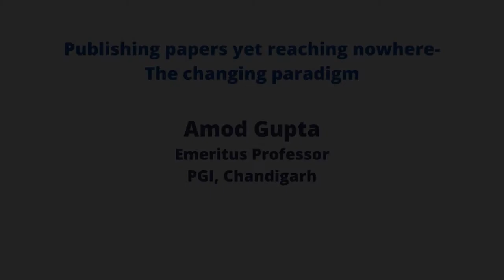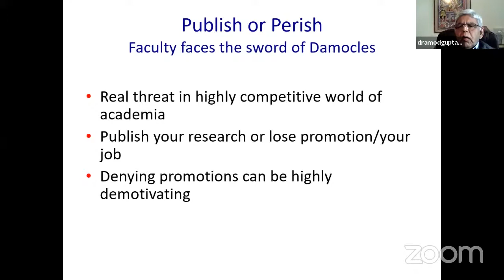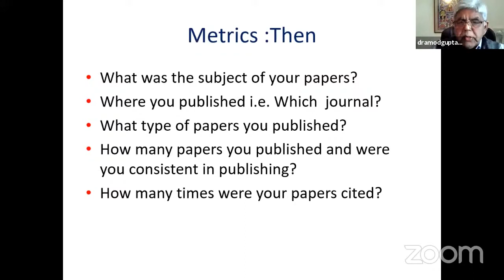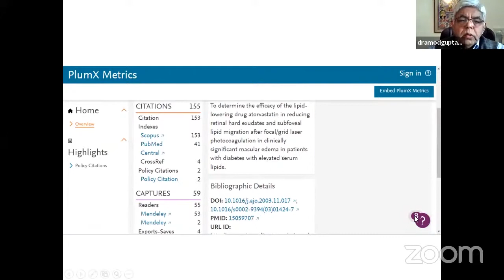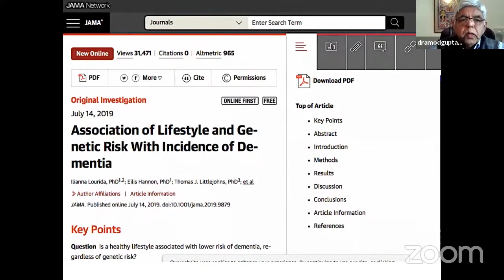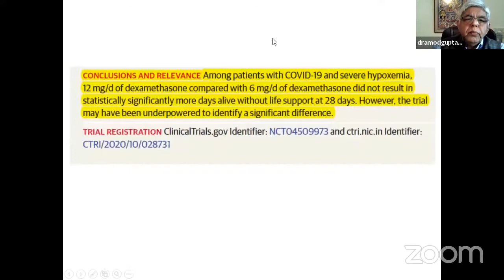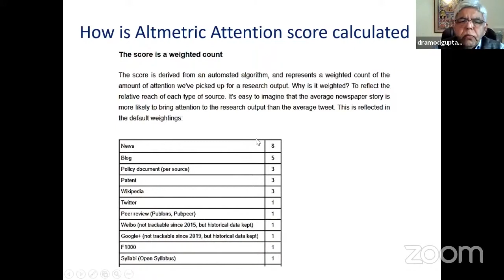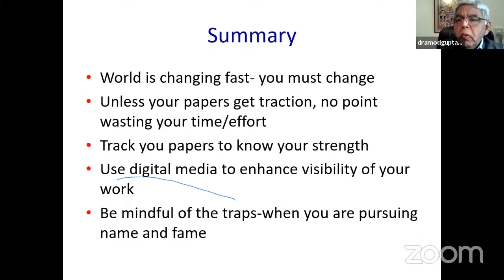Publishing papers, yet reaching nowhere - The Changing Paradigm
Online lecture by Amod Gupta, Emeritus Professor, PGI, Chandigarh.